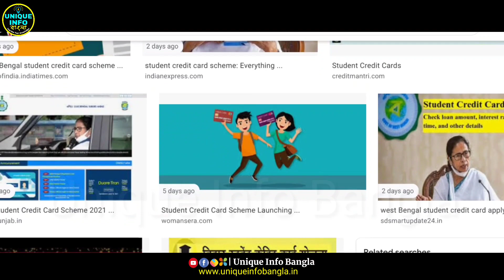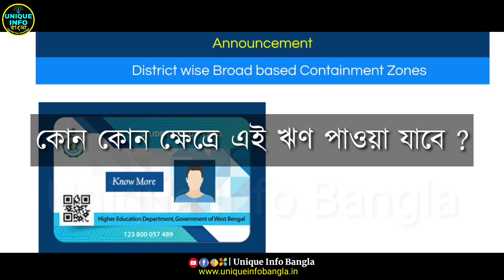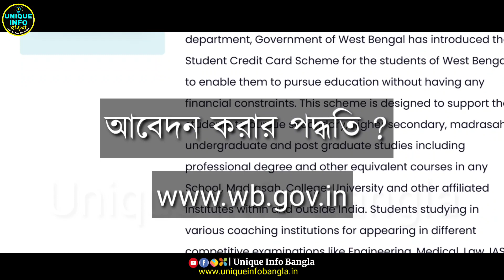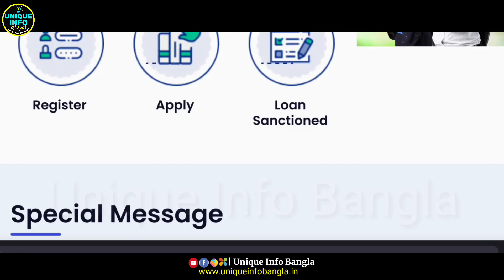স্টুডেন্ট ক্রেডিট কার্ড প্রকল্প [Student Credit Card Scheme] | সকল প্রশ্নের উত্তর জেনে নিন